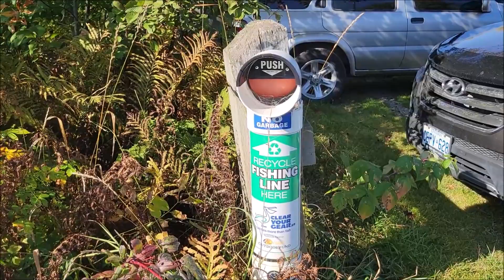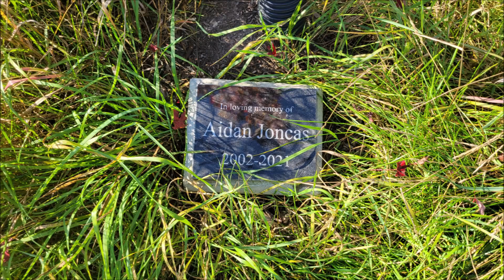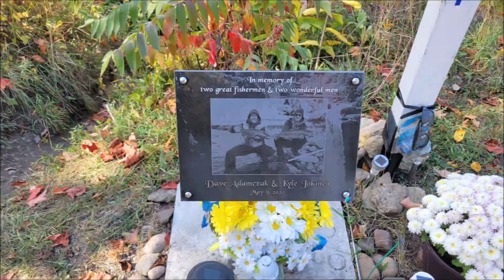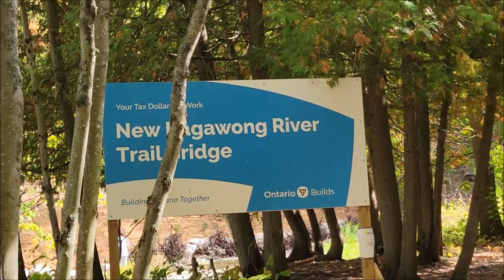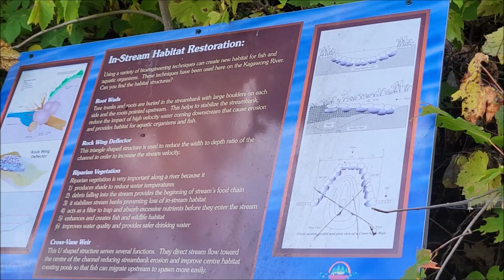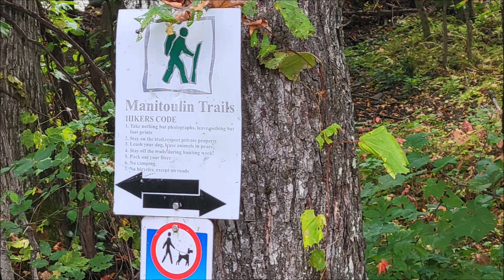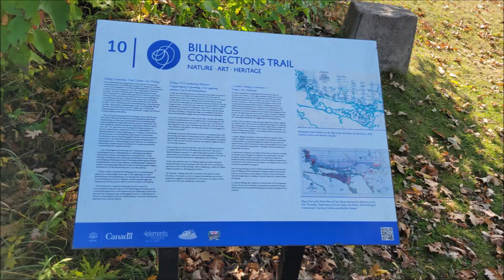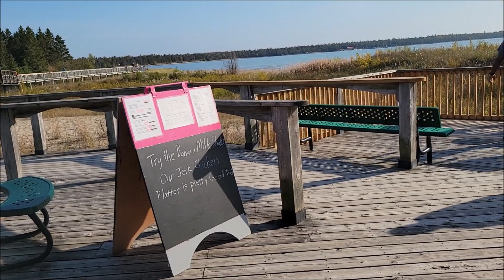Bridal Veil Falls. Road trip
Road trip. Hanmer Ontario to Bridal Veil Falls  Billings, Ontario.
Manitoulin island.
Please help support the Chanel
Thanks guy's